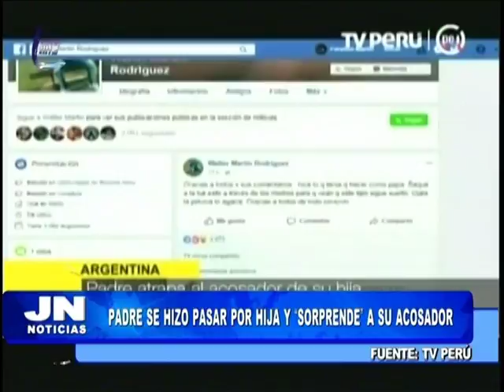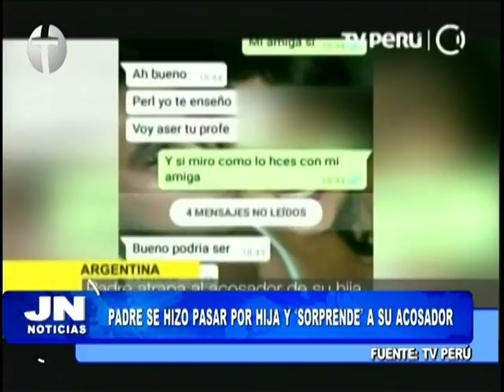JN NOTICIAS 21-Febrero-18